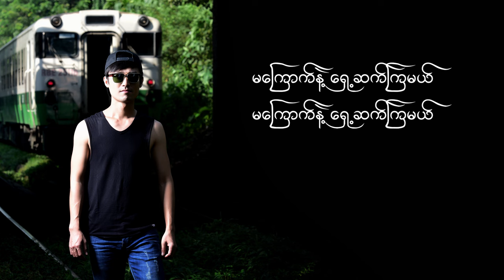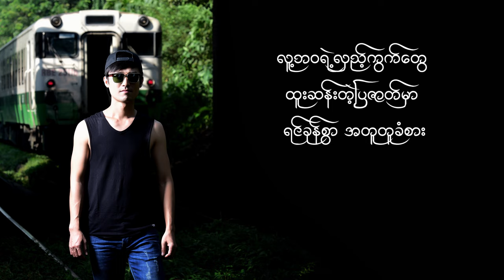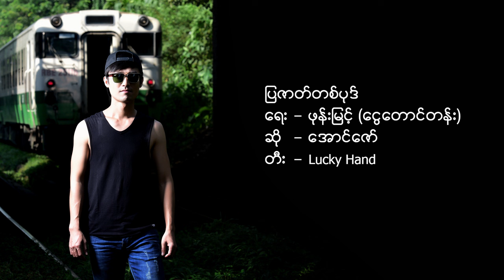အောင်ဇော် - ပြဇာတ်တစ်ပုဒ် (Aung Zaw)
Song - Pya Zet Tit Pote (ပြဇာတ်တစ်ပုဒ်)
Artist - Aung Zaw (အောင်ဇော်)
Composer - Phone Myint (Ngwe Taung Tan) (ဖုန်းမြင့်(ငွေတောင်တန်း))
Band - Lucky Hand